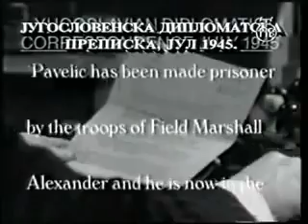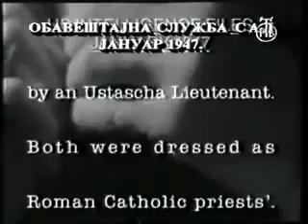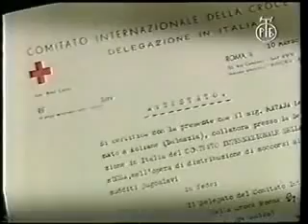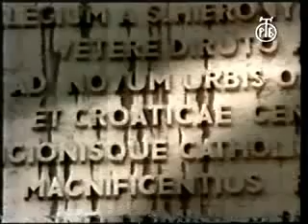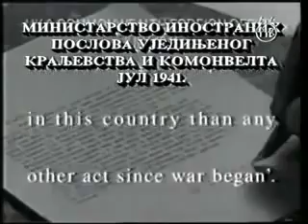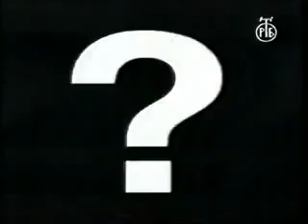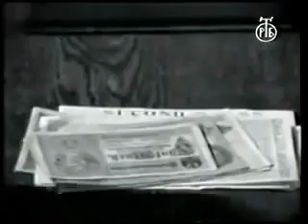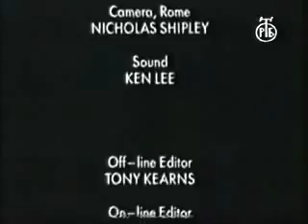Ratlines (Pacovski Kanali), 1991., English subtitles Vatican in Smuggling Nazi Ustashas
Ratlines were a system of escape routes for Nazis and other fascists fleeing Europe at the end of  II. These escape routes mainly led toward havens in South America, particularly Argentina.

This is the Original program by Christopher Plumley - in the channel run by Christopher Plumley.. The Jewish Holocaust of the 1930s and 40s is probably one of the most well-documented.

Ratlines were a system of escape routes for Nazis and other fascists fleeing Europe at the end of  II.